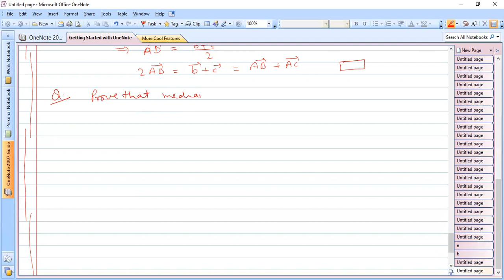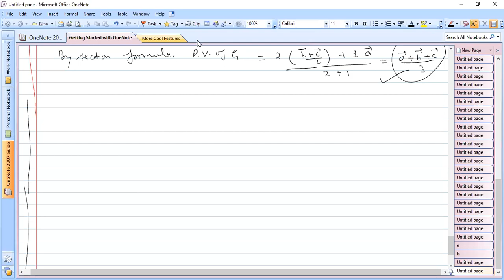Some Applications of Section Formula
Some Applications of Section Formula are discussed.